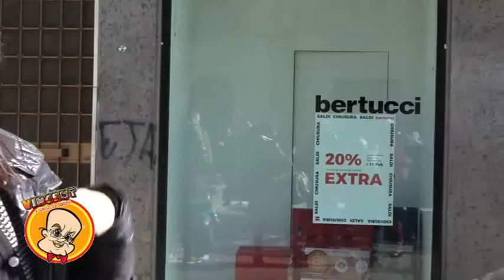Vincent a Spasso Col Sorriso - 265 puntata Carta igienica 2,3,4 veli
265 puntta Carta Iginica 2,3,4 veli ..Con Vincenzo Nicastri e Annalisa Bardascino